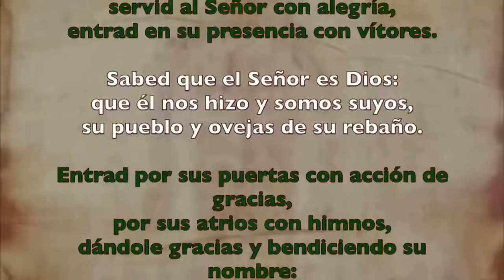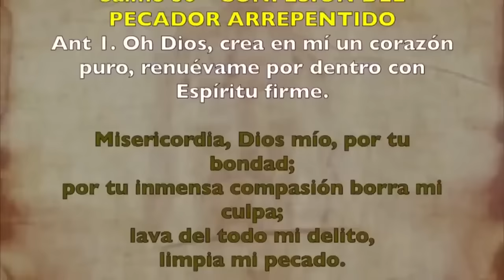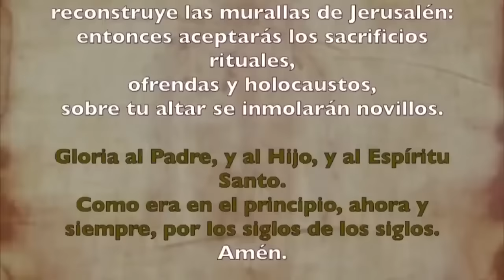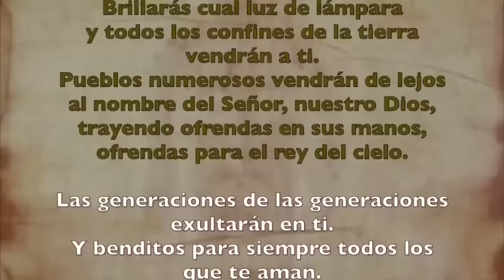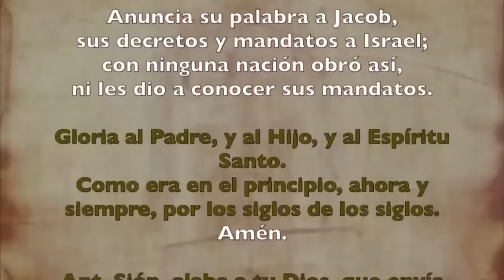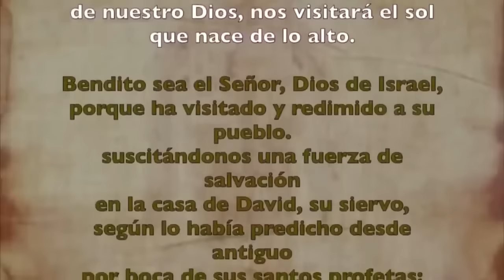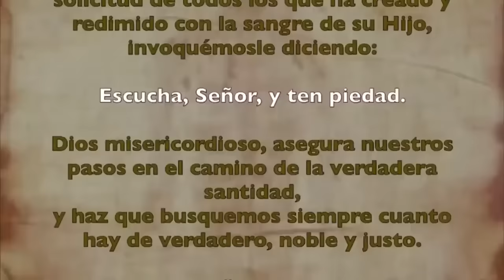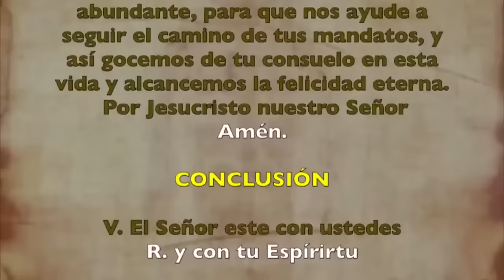Oración de la mañana (Laudes), VIERNES 26 DE JULIO 2024 | XVI semana Tiempo Ordinario